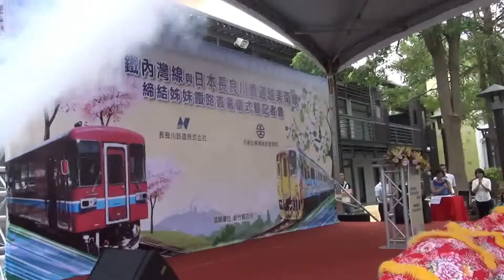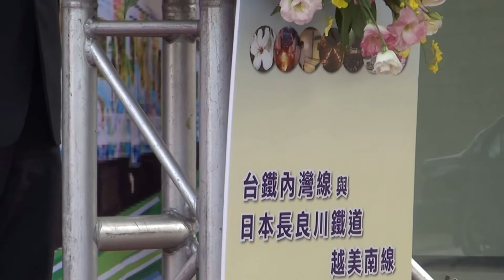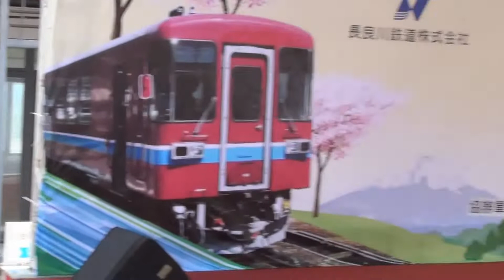長良川（ながらがわ）鉄道越美南線＆台鉄内湾線姉妹鐡道が締結開催式-② 0904 2015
日本岐阜県長良川鉄道(株)日置敏明社長曁郡上市長．美濃市武藤鉄弘市長．美濃佳茂市藤井浩人市長．富加町板津德次町長 、台湾交通部長歓迎詞～
ようこそ台鐵内湾線竹東駅に